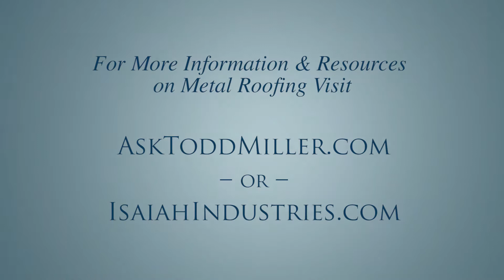Low Weight of Metal Roofing - Metal Roofing 101 with Todd Miller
Metal offers a surprisingly low weight roofing option. Aluminum weighs about a half pound per square foot while steel weighs around a pound depending upon the exact product. This compares to 3 – 4 pounds for asphalt shingles and as many as 15 – 20 pounds for tile roofing. Lower weight roofing materials make sense because they mean less natural resources are being used in their production. Low weight roofing can also mean the new roof can often be easily installed over the old roof. In over 30 years, we have yet to go back on a job where a metal roof was installed over the old shingles and wish that the old roof had been removed. In fact, a metal roof may be adding less weight than the previous layer of roofing has lost in terms of granules that have washed away and oil content that has just evaporated. Installing over the old shingles means that you can invest your hard earned dollars in a better roof rather than in removing and disposing of your old roof. Additionally, as structures age, it can become increasingly important to reduce the weight load on them to keep the structure from sagging or even cracking. Low weight can also be a real plus in the event of seismic activity, keeping homes more stable and secure.